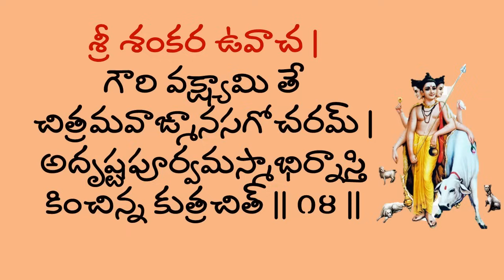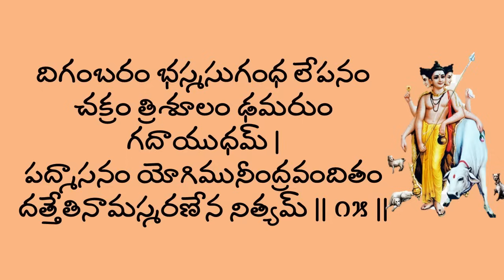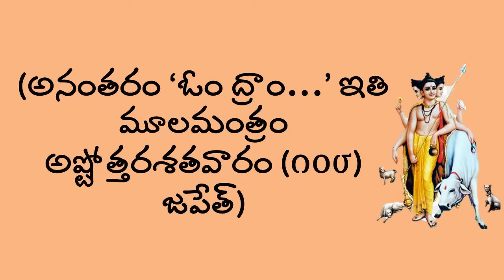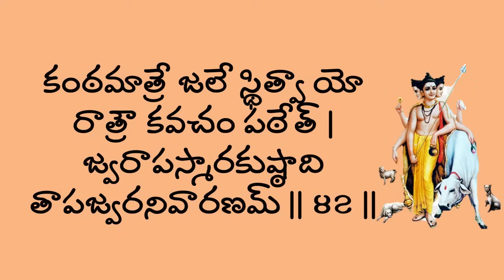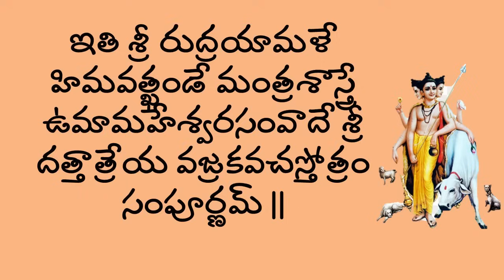మహిమాన్వితమైన శ్రీ దత్తాత్రేయ వజ్ర కవచ స్తోత్రం| Lalitha Nanduri & Hema Nanduri | Rojukoslokam